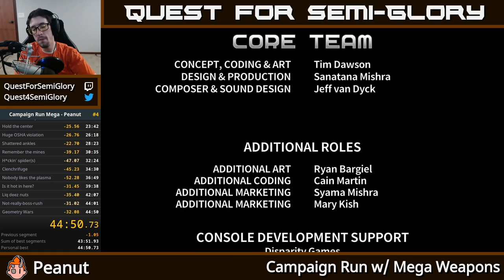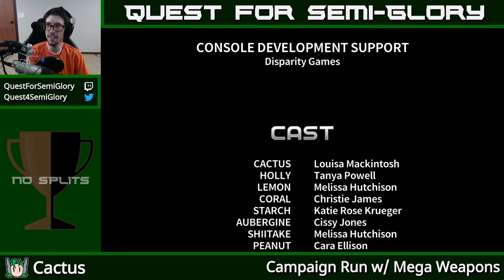Quest for Semi-Practice - Assault Android Cactus Speedruns, Session 151